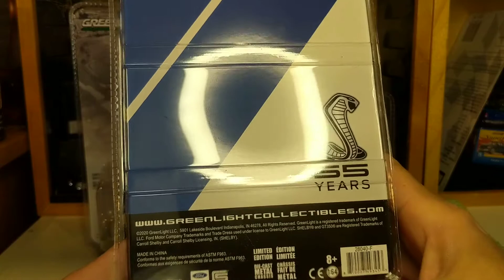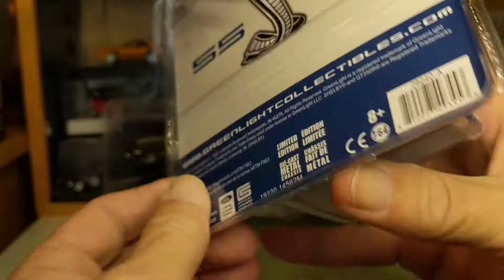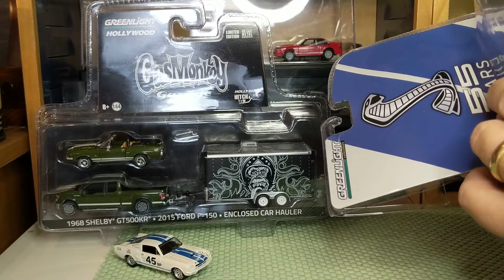Shelby Sunday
A bonus Greenlight Shelby video. opening some new and a set I had teased in earlier video.